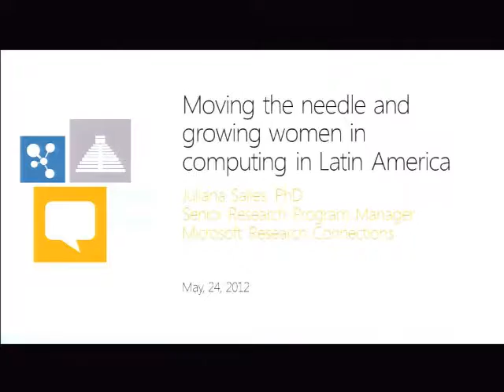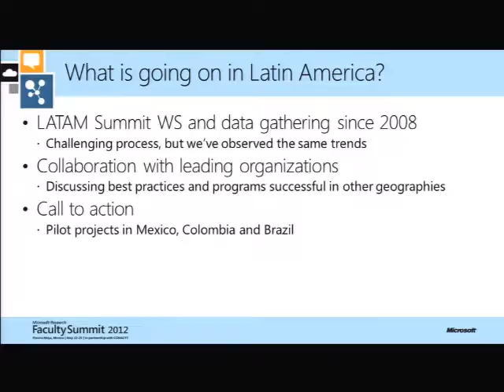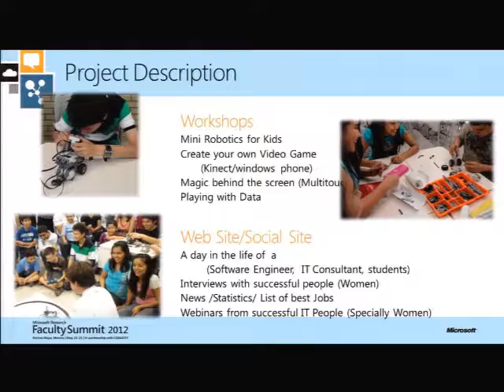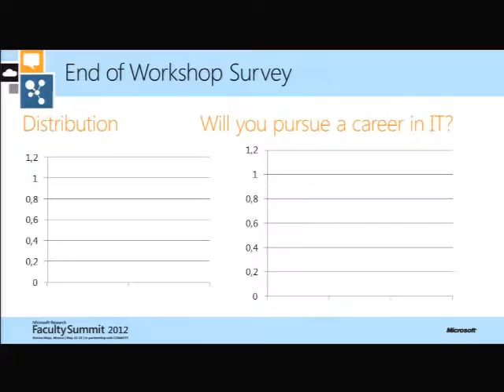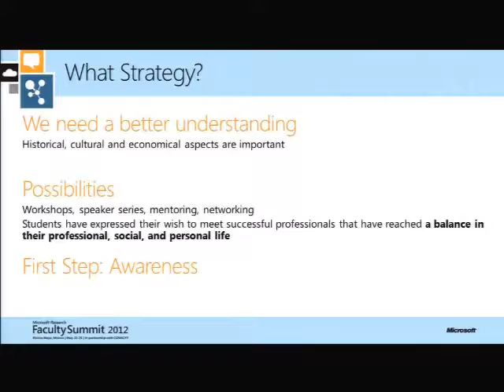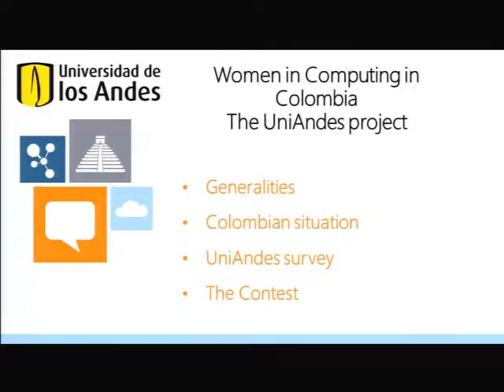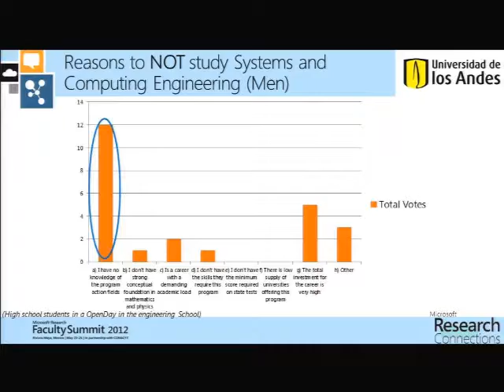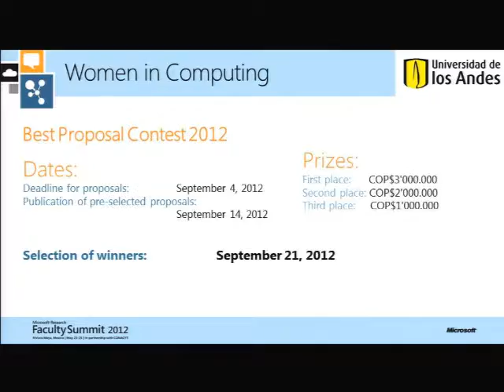Moving the Needle and Growing Women in Computing in Latin America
Learn about pilot programs launched in Brazil, Colombia, and Mexico to expand the numbers and influence of women in computing. These programs are supported by Microsoft Research Connections Latin America Women in Computing Call for Proposals. Learn about the programsΓÇÖ goals and progress to date, and hear about whatΓÇÖs worked and what hasnΓÇÖt. Join the discussion and provide ideas on how we can make a difference in growing women in computing in Latin America, and learn about opportunities to apply for a similar program in the future.